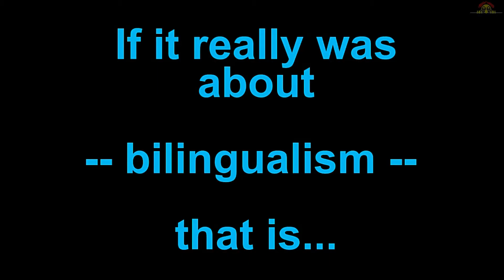In a nutshell -- CLIP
Bilingualism